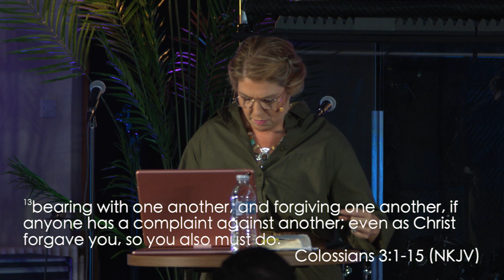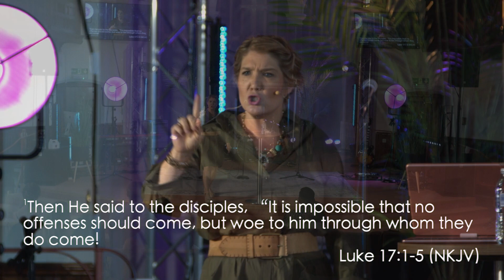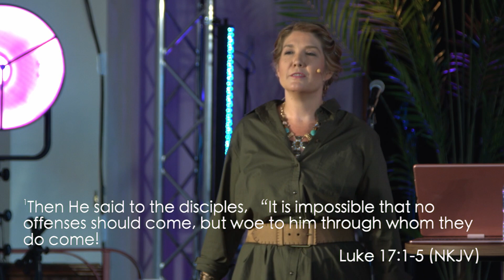The Restoration of Relationship Wrecks | Relationships | Pastor Amanda Conner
Why not join us on a Sunday morning at 11am? We hold a service in the City Centre of Coventry, find out more on our website.